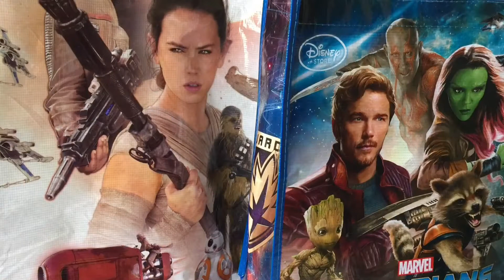Q & A with Big Pauly (from the 200 subs steelbook giveaway video)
Hey folks, it's time for the results of my recent Q and A from my '200 Subs Steelbook Giveaway'.